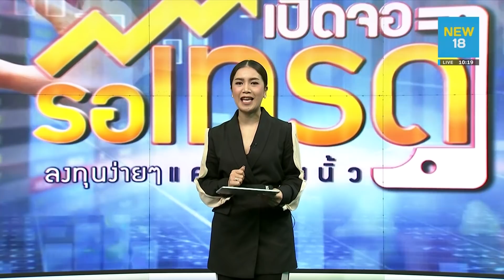สถานการณ์ราคาทองคำ - Money Chat Thailand!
รายการเปิดจอรอเทรด ช่วงเทรดทำเงินติดตามสถานการณ์ราคาทองคำ กับคุณเบญจมา มาอินทร์  ผู้อำนวยการฝ่ายวิเคราะห์ ของบริษัท YLG Bullion International Co;Ltd